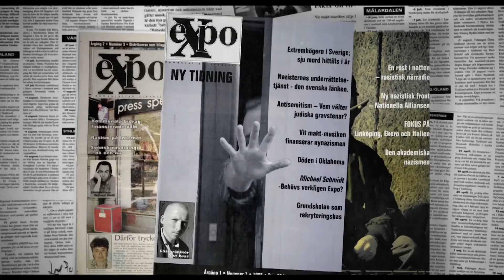The Man Who Played With Fire "Official Trailer"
Since his untimely death at just 50 years of age, StiegLarsson has become one of the world’s most famous authors. His Millennium Trilogy novels – TheGirlWithTheDragonTattoo and its sequels – have sold more than 90 million copies worldwide and spawned multiple film adaptations. This fascinating documentary paints the little-known, and equally compelling portrait of the man before the books whose life was replete with the intrigue and danger that fuelled his novels. Larsson’s obsessive pursuit of tracking extremist far right and neo-Nazi groups as an investigative journalist made him an expert in a field that’s only grown more politically relevant, both in his native Sweden and beyond. Defying intimidation and death threats, he warned of the disturbing growth of the far right as a political force. With unprecedented access to the author’s meticulously researched and politically charged archives, as well as interviews with his life partner and colleagues, Stieg Larsson – The Man Who Played with Fire reveals a man who was determined to protect the endangered principles of democracy and freedom at any cos